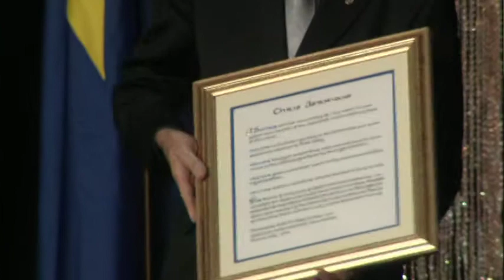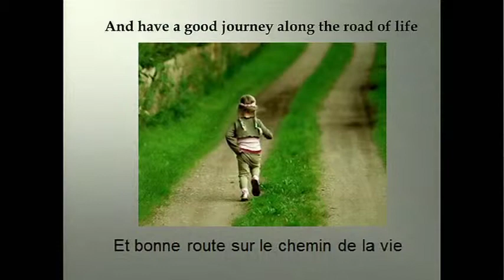95th Optimist International Convention: Third Business Session (Part 3 of 4)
The Third Business Session of the 95th Optimist International Convention held July 4-6 in Cincinnati, Ohio.  Part 3 of 4.